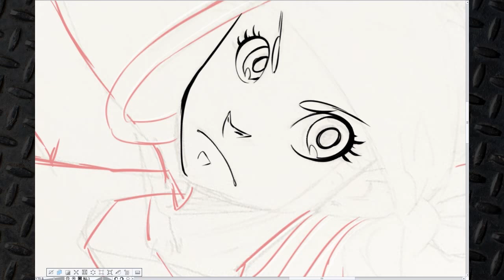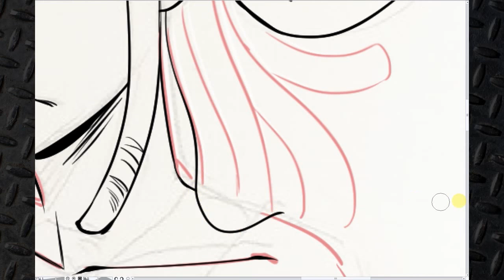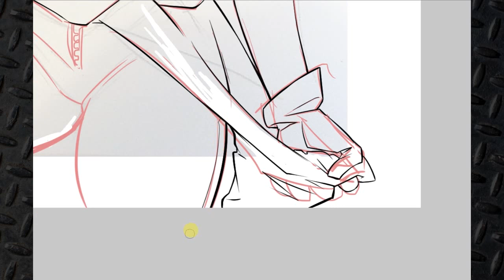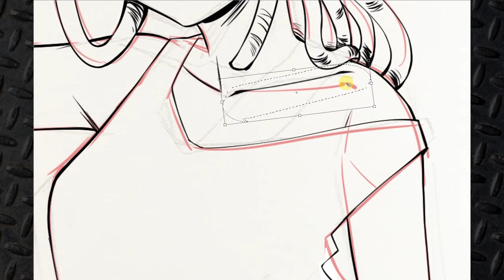Tierra - Cybersleep | Digital ink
A video to show the process for inking this drawing; the sketch is pencil with some red corrections added later digitally.

The character in the video is a personal creation, do not copy or steal.